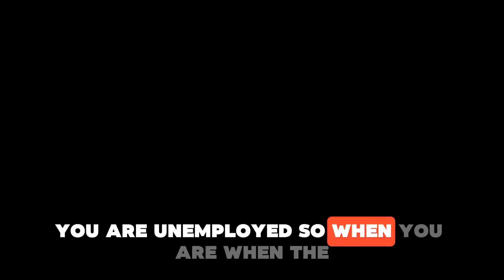USA interview guide: Study gap explanation